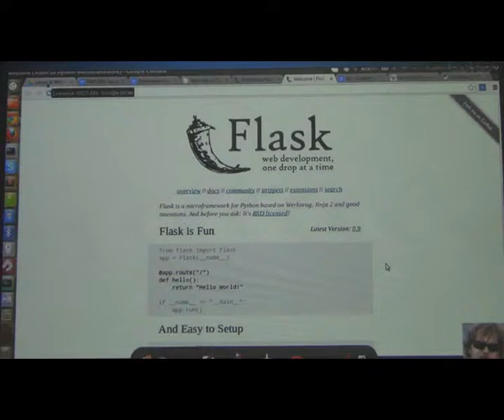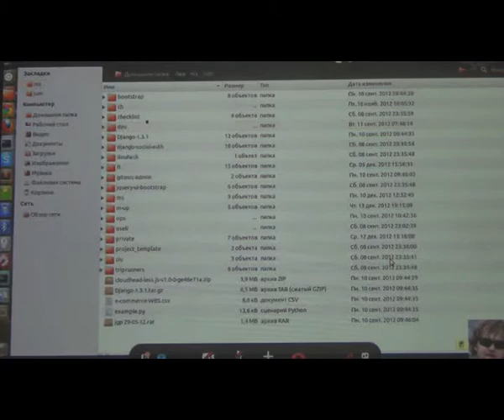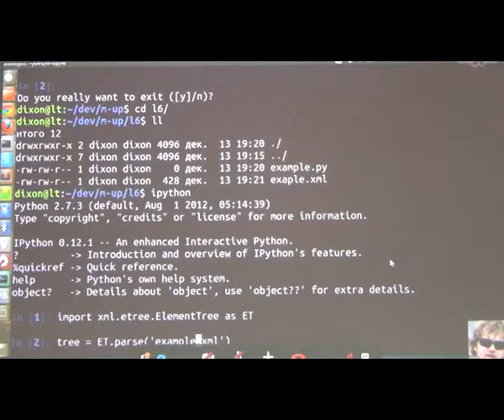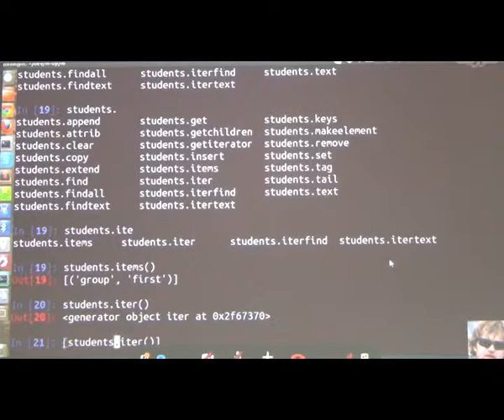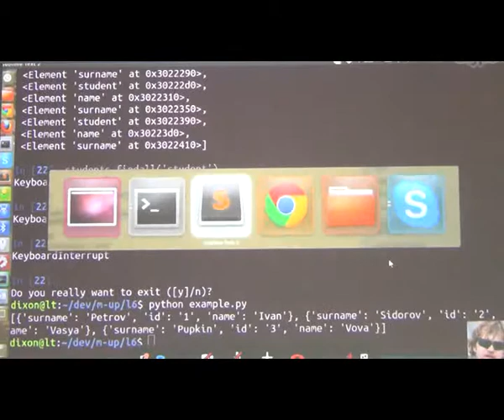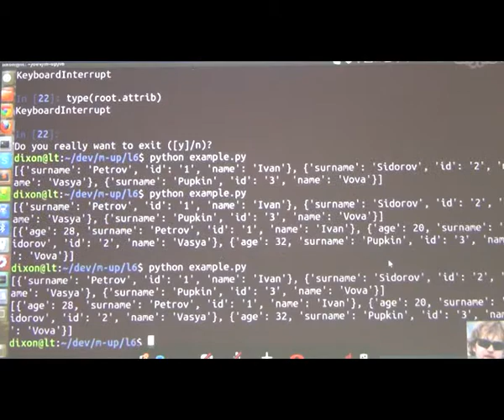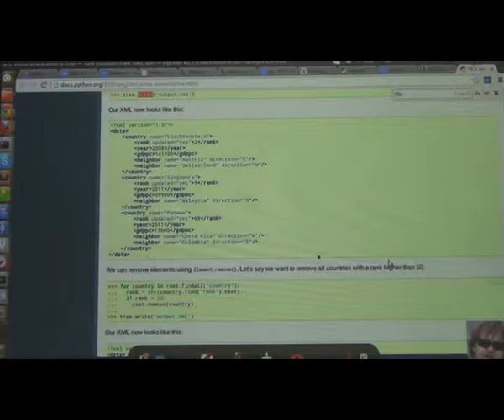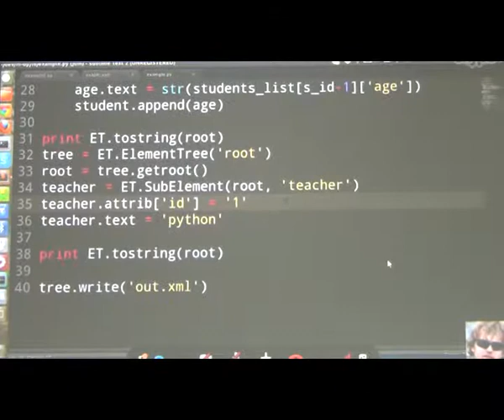Курс Python I группа, занятие 6 (часть 1)